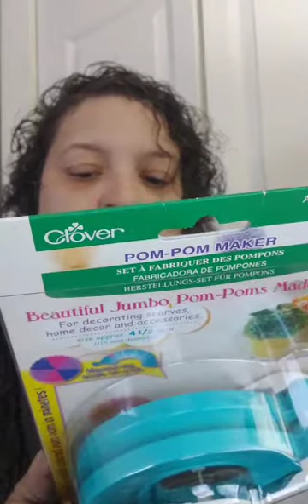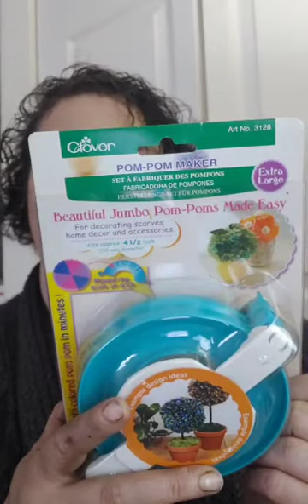Bon Bon, Pom Pom!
I'm all about that stash today!  Sharing something I've been collecting in my stash & what I use it for!

Talking about...

*About Stashcast (Stashcast is one of my podcast segments where I share what's in my art/intuitive stash. I'll tell you what it is, what it's used for & how, why I bought it, & what I've done with it so far (in the case that I've worked with it)! This is partially for your education, but also to share ideas & inspiration. It also lets you see "inside of the mind of the artist", which is one of my main goals & intentions here!)

*What I've Stashed (All the pom pom makers!  That is from Clover and Handmade Modern.)

*What it's used for in general (These are used to make pom pom of various sizes.  The Handmade Modern ones are slightly "lower tech" in that they mimic something you can make at home, while the Clover ones are a wee bit more complicated looking.)

*What I'm using it for (So I fell into the pom pom craze when I was hanging out with a lot of doll makers.  I have big plans to use these as scrap yarn projects...once I get the hang of using them!)

*What I've done with it so far (I've tried my hand at making pom poms here and there before.  But not with much success.  I even took a class offered by Aniqua of My Kinda Thing, but I'm still working on really getting it - why it's eluding me is beyond me!  Sadly I don't have any pictures handy of the few I've made at the moment because with the move everything was packed away.)

***Today's Questions:  Do you have either of these types of pom pom makers - or other ones - in your stash?  Have you worked with them before?

Bon Appétit Mes Amis!

You can find my work here at: Aradia's Hand & Danaus Divine

Find me + My Work on Social Media Here:
*Aradia's Hand on Facebook - all art related things
*Danaus Divine on Facebook - all energy work/intuition related things